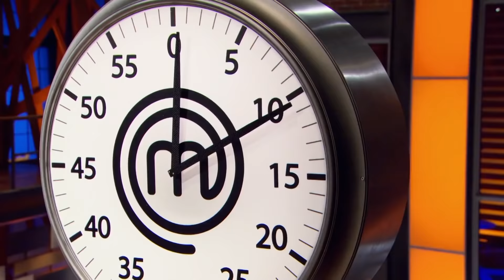Making an Artisan Pizza in 60 Minutes | MasterChef Canada | MasterChef World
In this Mystery Box challenge, the home cooks have to make a pizza from scratch.